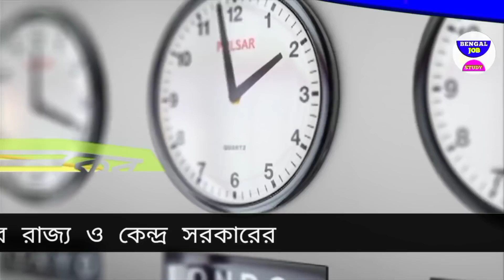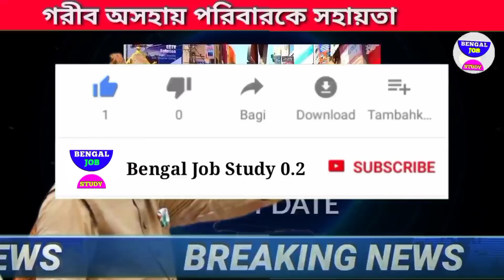আজকের বড়ো খবর🔥Today April 150 কিমি বেগে সিত্রাং ঘূর্ণিঝড়😳পাস সবাই ? টাকা মমতা BengalJobStudy0.2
আজকের বড়ো খবর🔥Today 15 March লকডাউন HS বাতিল ?😳মাধ্যমিক পাস সবাই ? টাকা মমতা খবর BengalJobStudy0.2
আজকের বড়ো খবর🔥Today 15 March লকডাউন ফের পিছিয়ে খবর🔥Today 12 আমেরিকা😳 মাধ্যমিকের প্রশ্ন কঠিন খবর টাকা BengalJobStudy0.2
আজকের দি ঝড় মমতা  ঘনিয়ে Bengaভোট গণনা যোগীর রাজ্যে রেজাল্ট😳মমতা রেগে আগুন টাকা মহিলাদের BengalJobStudy0.2

(Click Here👆)

রাত পোহালেই মাধ্যমিক কড়া নিওম মমতা 🔥বাথরুমে নিষেধ MADHOMIK 😳Today 6 March   BengalJobStudy0.2

আজকের বড়ো খবর🔥Today 15 March মাঝ আকাশে একটুর জন্য রক্ষা মমতা🔥শেন ওয়ার্ন প্রয়াত   🔥TodaylUpdate, আজকের আজকের,বিশেষ সংবাদ,update,আনরেন্দ্র মোদির,মুখ্যমন্ত্রী মমতা বন্দ্যোপাধ্যায় বড় খবর,আজ 15 March    বাংলা সংবাদ বাংলা খবর,আজকের সংবাদ পশ্চিমবঙ্গের,আজকের খবর,আজকের
8)আজকের বড়ো খবর🔥Today 15 March  লকডাউন ফের পিছিয়ে গেল HS 😳 পরীক্ষা খারাপ পাস সবাই ? BengalJobStudy0.2

7) আজকের বড়ো খবর🔥Today 15 March চতুর্থ ঢেউ আসছে😳বিপদ ঘনিয়ে আসছে আবার সাহায্য টাকা   BengalJobStudy0.2

8) আজকের বড়ো খবর🔥Today 15 March চতুর্থ ঢেউ আসছে😳মমতা টাকা মেয়েদের HS NEWS TODAY  BengalJobStudy0.2
9) আজকের বড় খবর  হলদিয়া তে প্রধানমন্ত্রী today 15 March latest update today latest update 0 খবর
10) দেশের সবথেকে বড় খবর  রাজ্য বাজেট today 15 March latest updateদেশের সবথেকে বড়ো খবর 1 হাজার পুজোয়
11) আজকের বড় খবর  today 15 March শনিবার latest update দেশের সবথেকে বড় খবর আজকের today big update latest information আজকের বেশকিছু তথ্য গুরুত্বপূর্ণ বাংলায়।
12) আজ সকালের তাজা সংবাদ  today october খবর latest update দেশের সবথেকে বড়ো খবর আজকের তাজা খবর jio latest offer
13) আজকের বড় খবর  today 15 March saturday latest update today update bengal jo inb study 0.2
14) আজকের বড় ঘোষণাদেশের সবথেকে বড়ো খবর. today sharing tech sharing bengal job study 0.1 update দেশের সবথেকে বড়ো খবর 1 আগস্ট খবর আজকের তাজা খবর বাংলা খবর আজকের পশ্চিমবঙ্গের খবরআজকের বড়ো খবর🔥today 15 March latest update লকডাউন ঘোষণা মমতা😳বন্ধ স্কুল ঘরটাকা bengaljobstudy0.2

1) পশ্চিমবঙ্গের আবহাওয়ার খবর
2) বাংলাদেশের আবহাওয়ার খবর
3) bangladesh weather report
4) today weather repo
5) আবহাওয়ার খবর আজকের
6) west bengal weather report today weather report west bengal

bengaljobstudy
bengaljobstudy 0.2
bengaljobstudy0.2

follow us more update । আজকের বড়ো খবর🔥today 15 March লকডাউন😳গৃহলক্ষী প্রকল্প মমতা 5000 টাকা আজকের খবর bengaljobstudy0.2